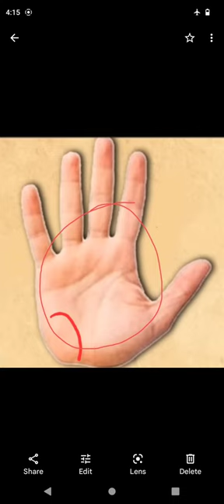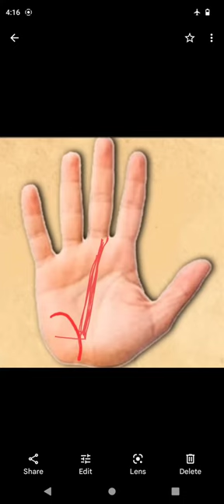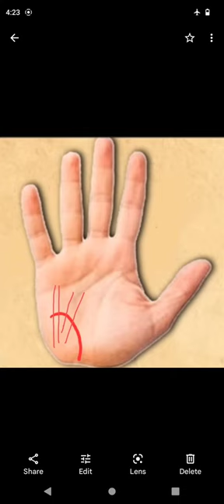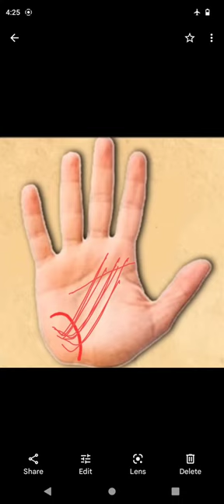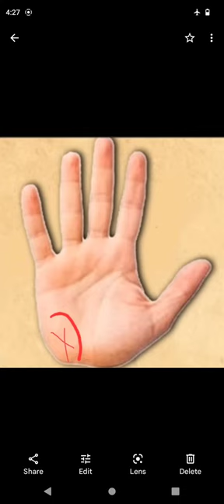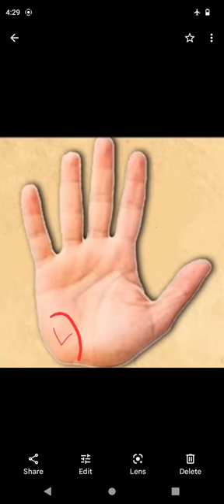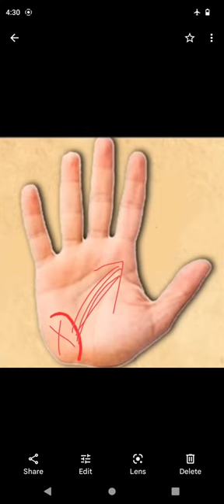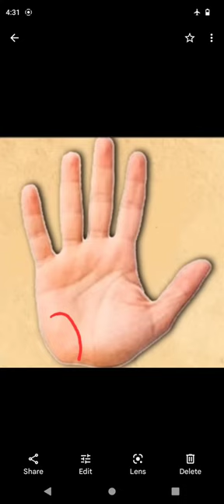*moon mount चंद्र पर्वत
ऐसे योग हों तो इंसान डिप्रेशन और आत्महत्या के विचार ले आता है